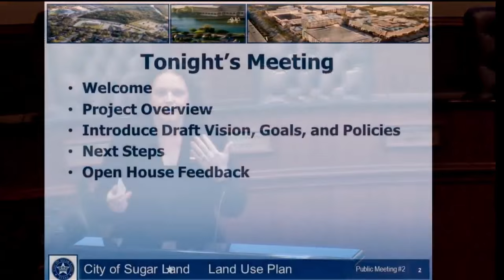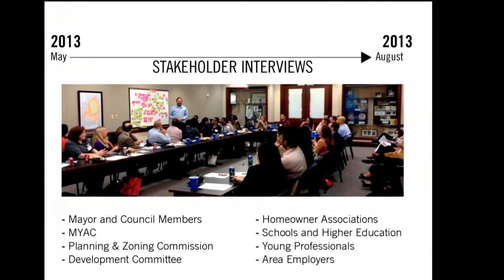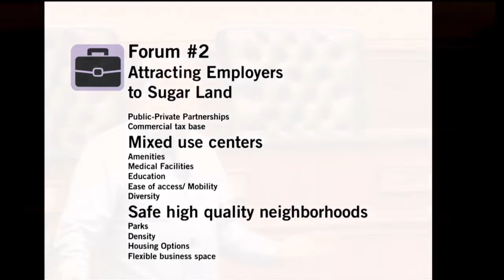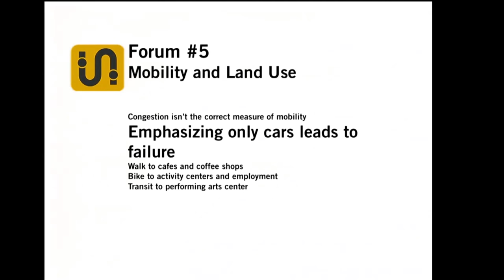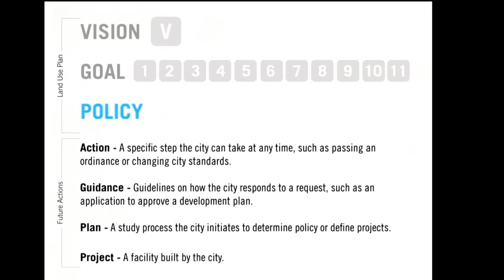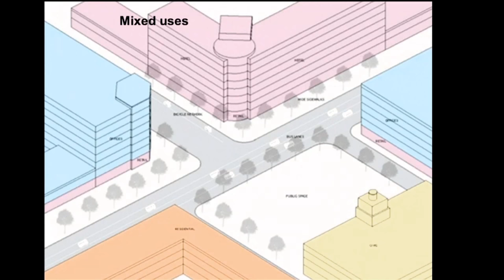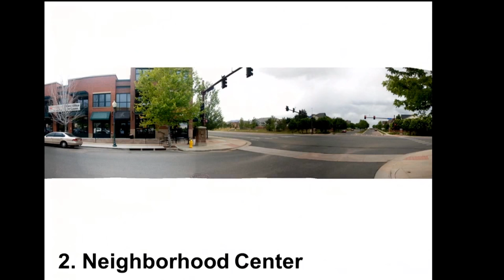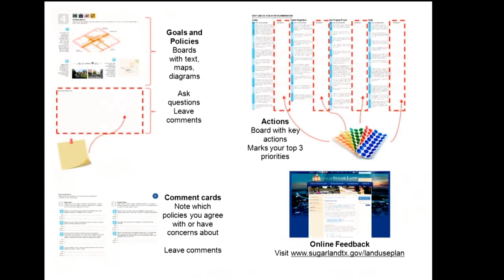City Of Sugar Land- Land Use Plan Meeting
Learn about the Sugar Land land use plan so far and how you can get involved!